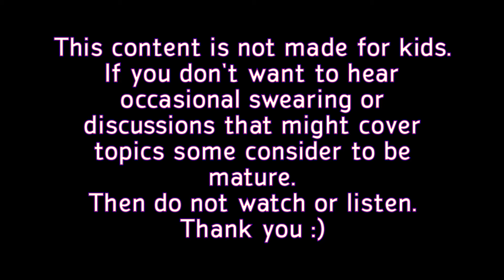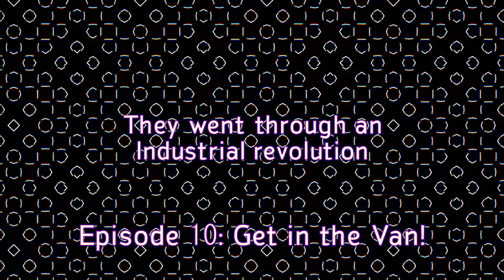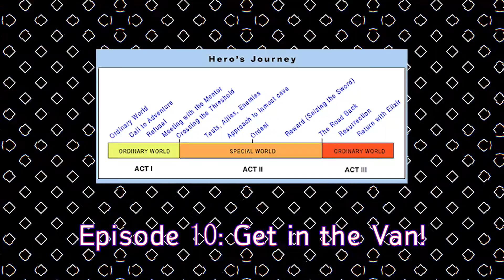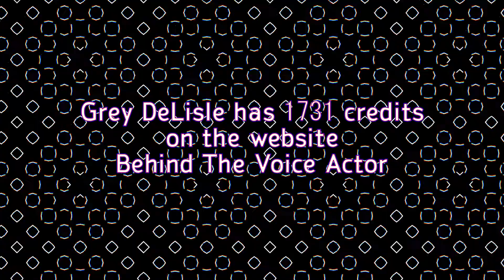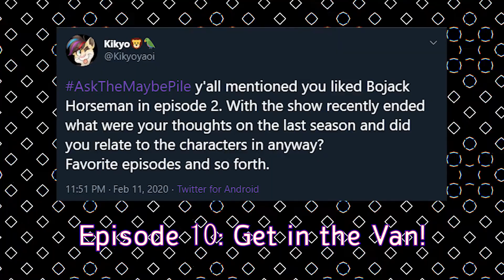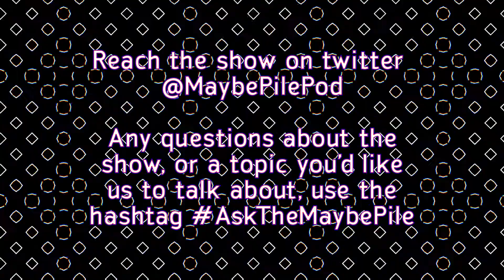The Maybe Pile: Ep 10 Get in the Van!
This content is not intended for children.

Join Kiryoku and Mummified Tony while they talk about what they have been up to, and what they have coming up. Deliver takes that are both Hot, and cold. Talk about what they have been watching or reading lately and what they hope to get to in the next week.

Ask questions to AskTheMaybePile